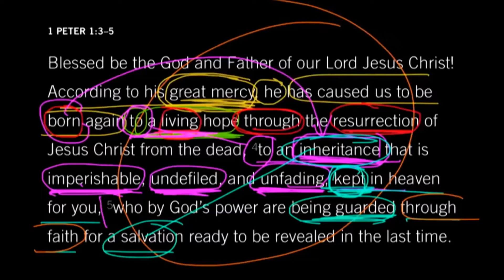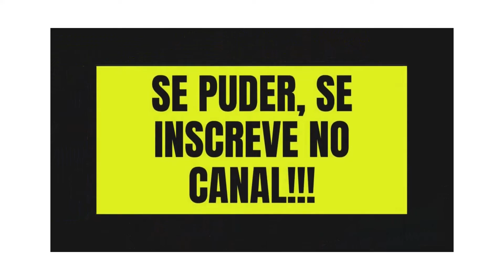ENCORAJAMENTO CRISTÃO PARA SUA VIDA - JOHN PIPER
Maravilhosa REFLEXÃO para abençoar sua vida e fazer você refletir para onde está caminhando nesta vida terrena curta e imprevisível.